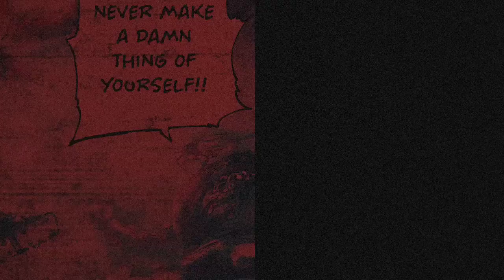Pertarungan Todoroki bersaudara | my hero academia 351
colored by: @HEXAMENDLE @JUSTIXPLODE @Bokunocolor @Arzer @BBarts